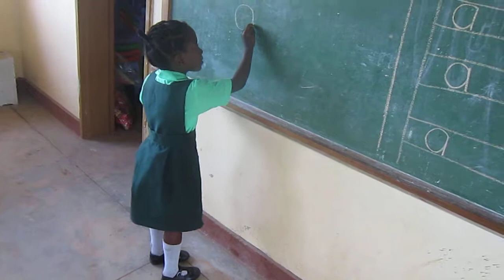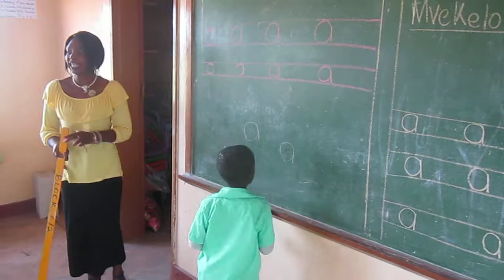Preschool class at Matipula Primary School in Chongwe, Zambia